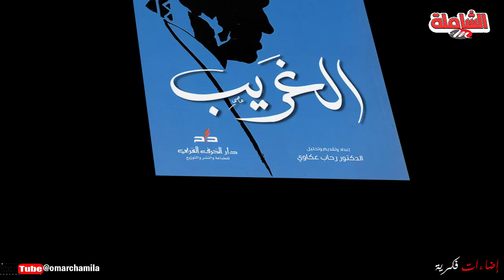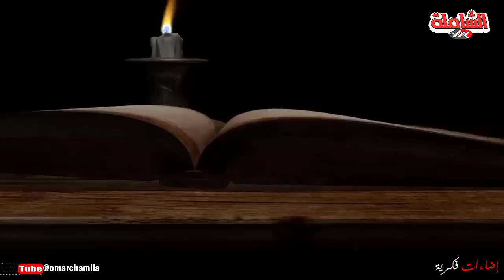إضاءات_فكرية /عبثية ألبير كامو من خلال رواية الغريب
ــ عبثية ألبير كامو من خلال رواية الغريب